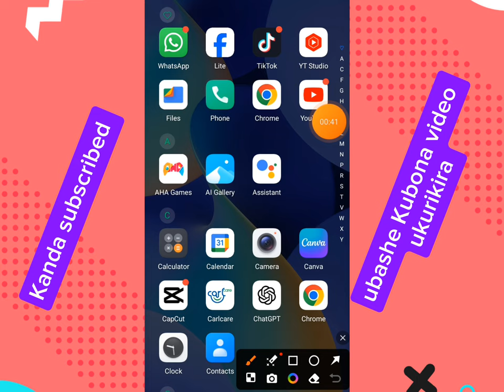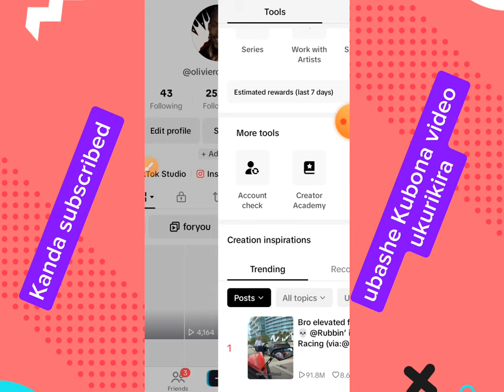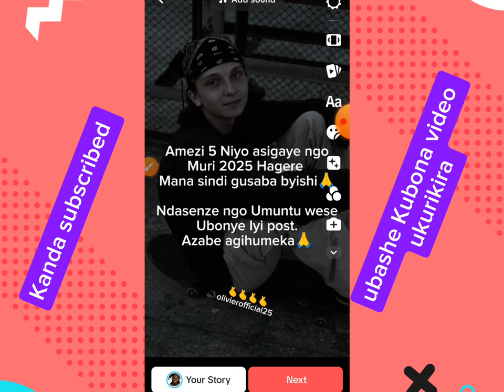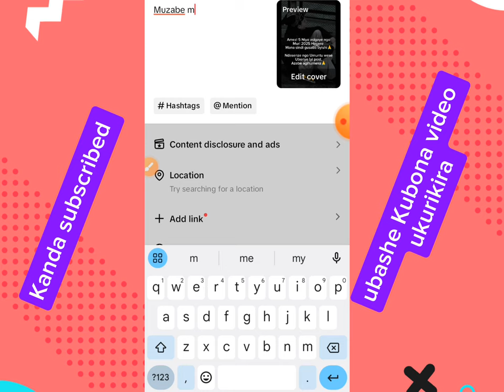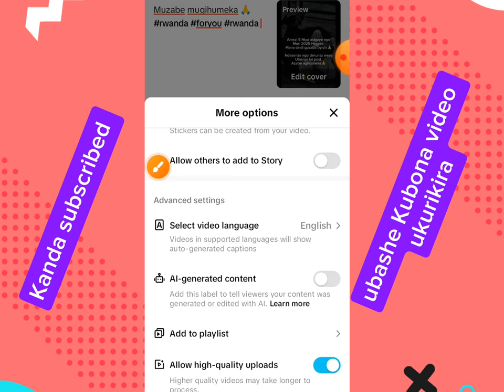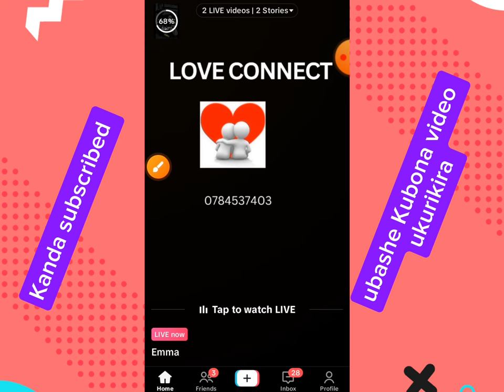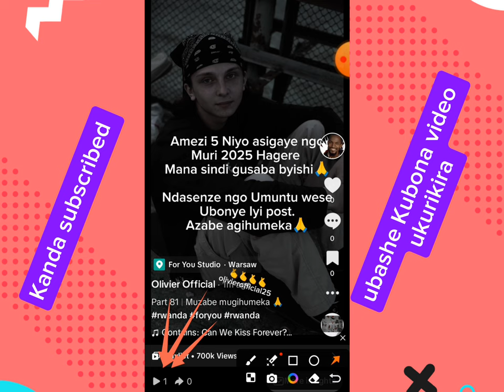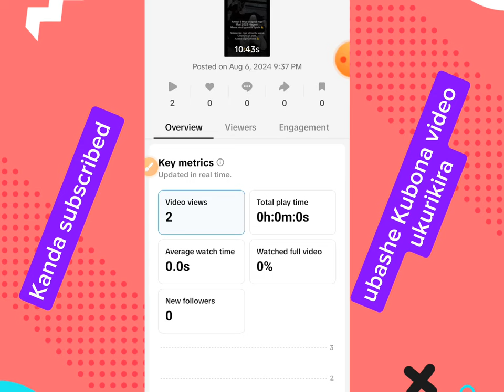dore impamvu Ushyira video zawe kuri TikTok ntizirebwe🥲 Bikosore uzashimira nyuma 🤙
Dore uburyo bwiza buzatuma video zawe zirebwa ndabizi uzashimira nyuma 🤙 bikore